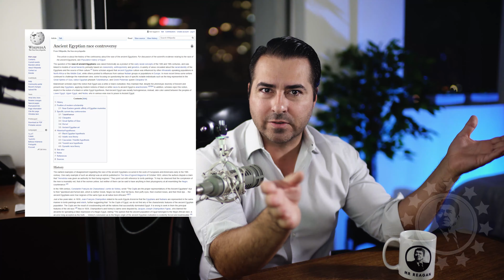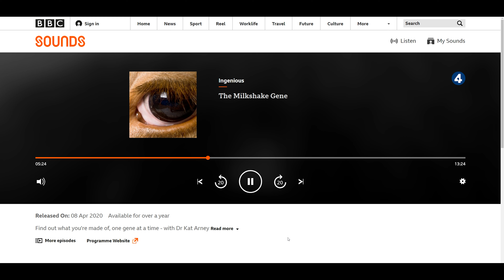History is Being Erased From The Internet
Get Your FREE Gold & Silver Investment Guide:
Support the 2nd Amendment w/ This FREE Coin!
MR REAGAN MERCHANDISE
MY BOOKS
VOLUME I